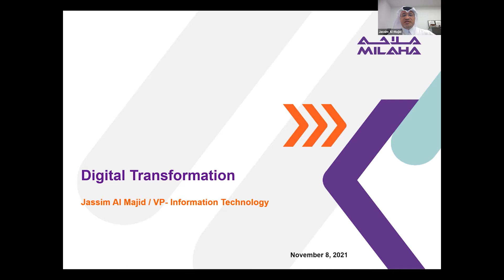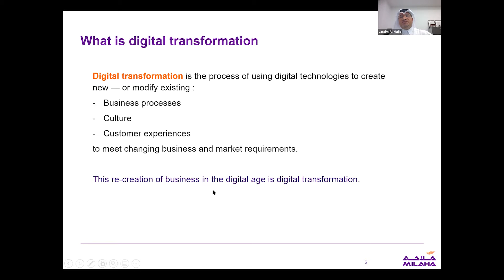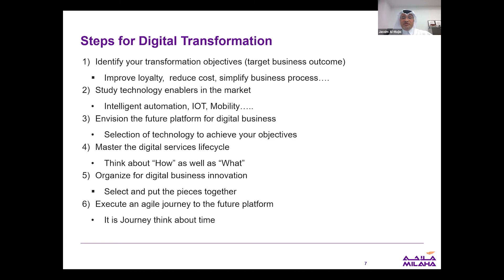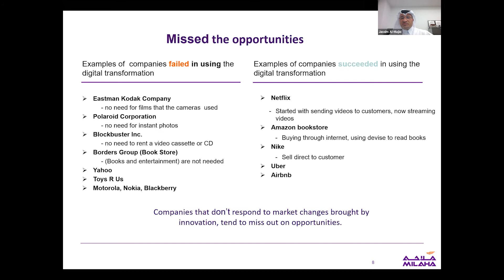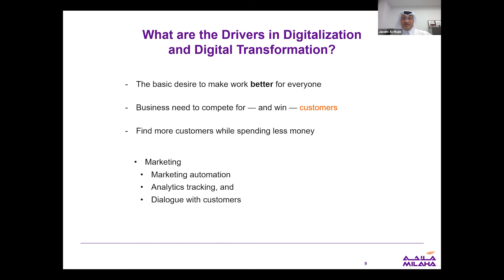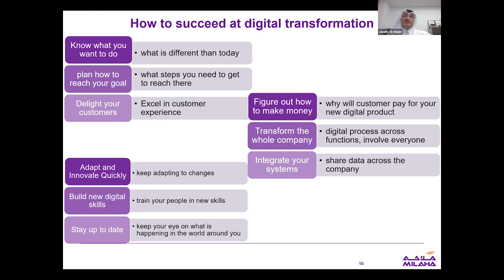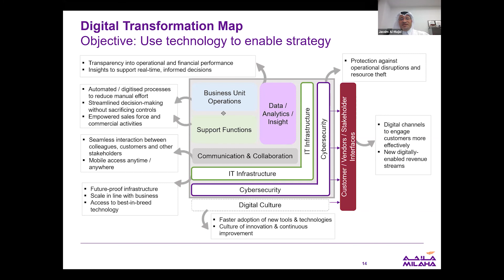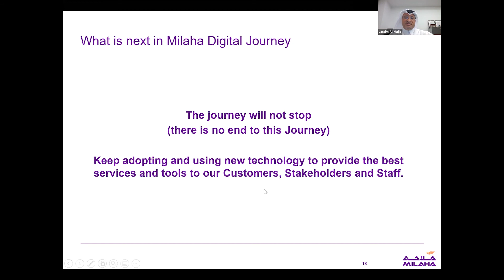رواد قطر | اليوم الاول | ورش العمل | التحول الرقمي كدافع للابتكار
للمزيد من المعلومات عن رواد قطر